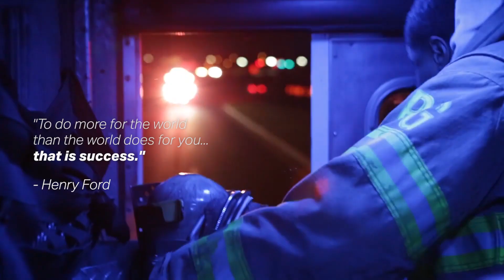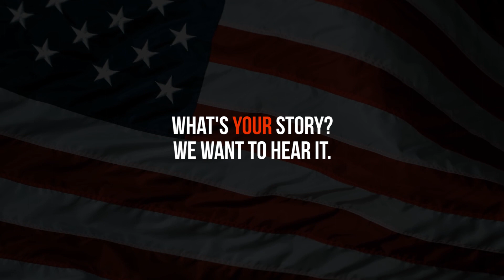Feniex Industries // The American Story Project